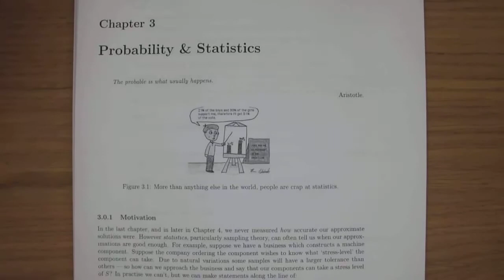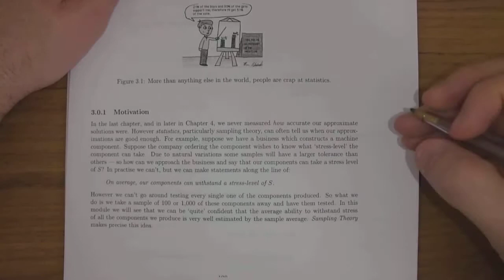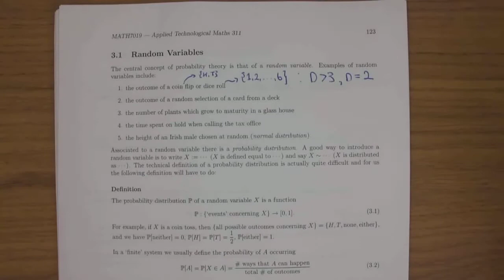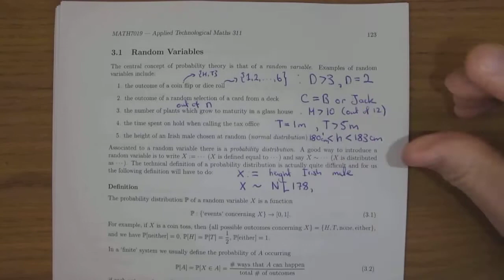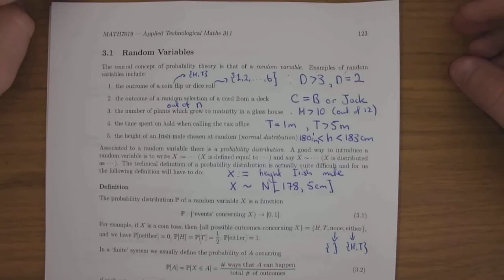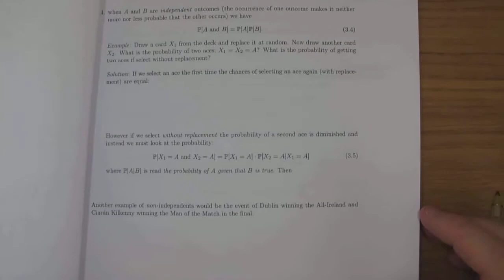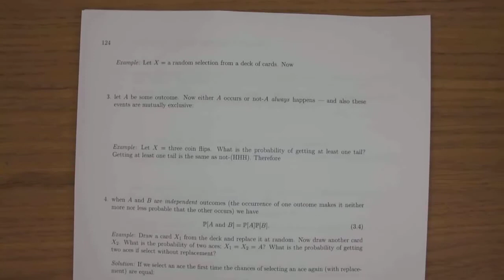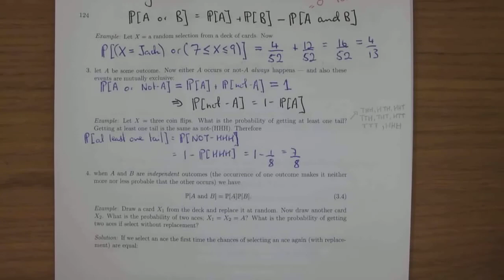Random Variables I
MATH7019: Winter 2020